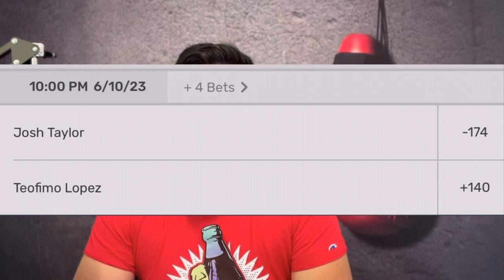Josh Taylor VS Teofimo Lopez: 🥊🥊